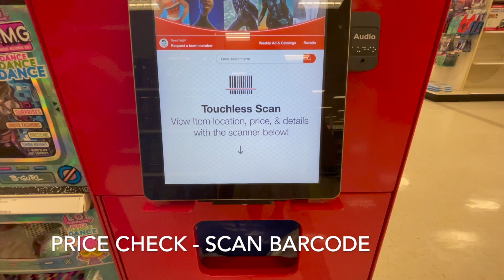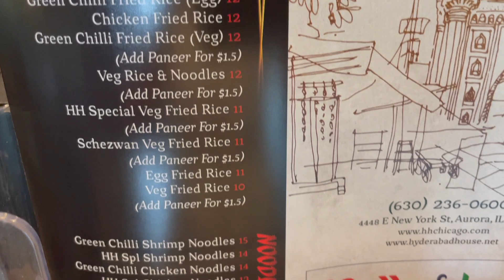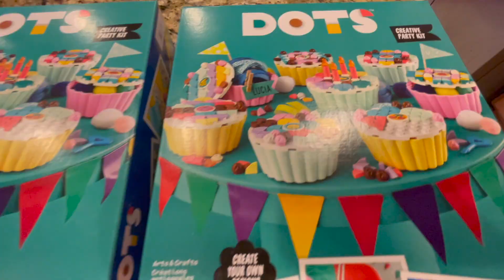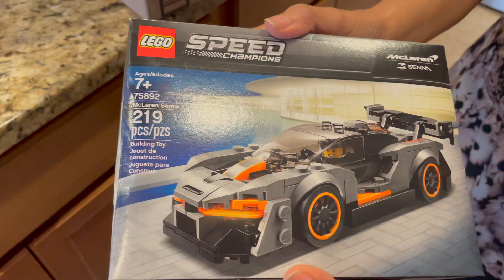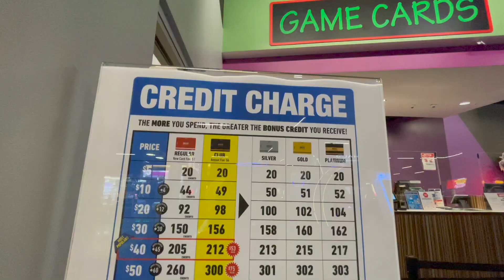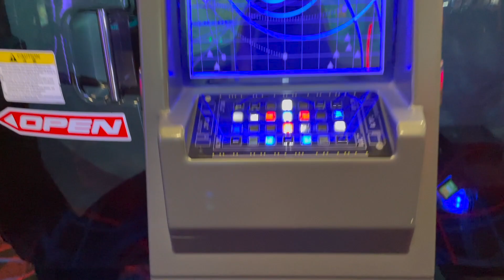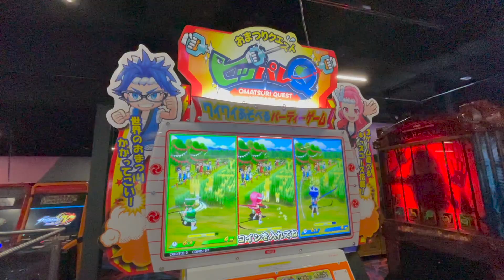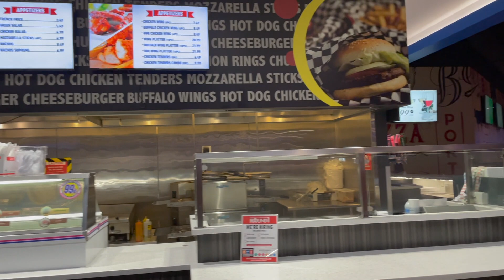ಅಳಿಯನ Birthday ಕರ್ನಾಟಕ, ಬೆಂಗಾಲಿ & western ಸಾಂಪ್ರದಾಯಿಕ ಪದ್ಧತಿಯಲ್ಲಿ Arcade Gaming, Kannada Vlogs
Namaskara yellarigu,

This video shows my Nephew's Birthday Celebration (2021) in America and thank you so much all of you for your all warm wishes to my nephew.

Nimma Ashwini